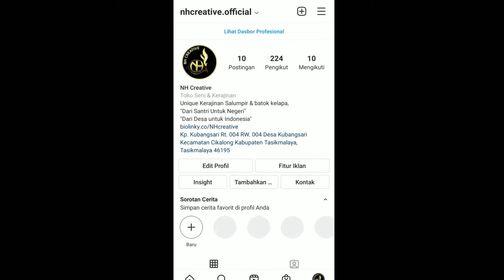Sepintas Tentang Produksi yang dilakukan oleh tim pengrajin NH Creative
Assalamualikum dulur dulur, kali ini NH Creative berkesempatan membagikan Sepintas bagaimana proses produksi yang dilakukan oleh tim pengrajin NH Creative, nah bagaimana prosesnya. ? yuk tonton sampai habis.

Jangan Lupa ikuti juga kita di medsos

Bilih minat produkna mangga langsung diangkut.

Alamat : Kp. Kubangsari Rt. 004 RW. 004 Desa Kubangsari Kecamatan Cikalong Kabupaten Tasikmalaya